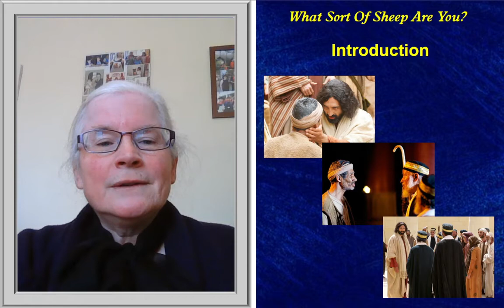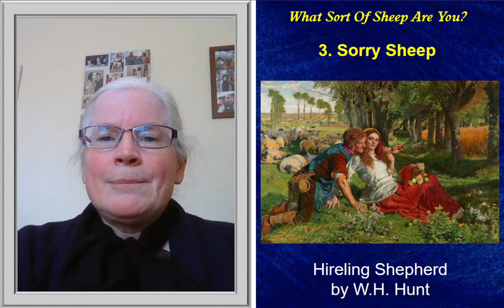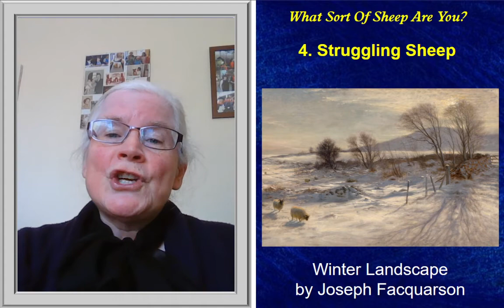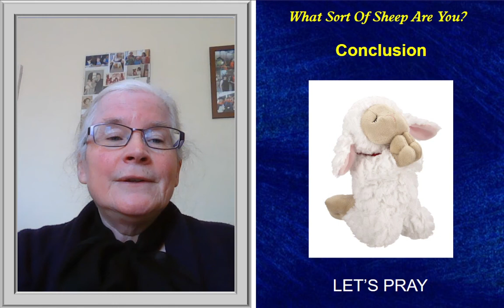What Sort Of Sheep Are You?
Sermon by Rosemary Mitchell
at St John's Church, Yeadon
on Sunday 25th April 2021.